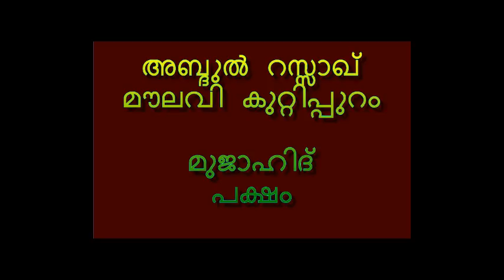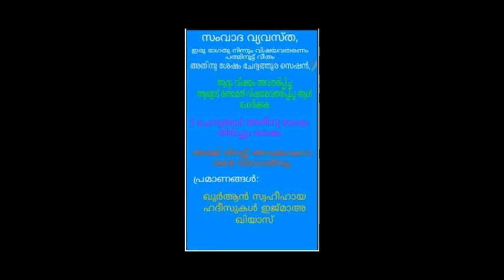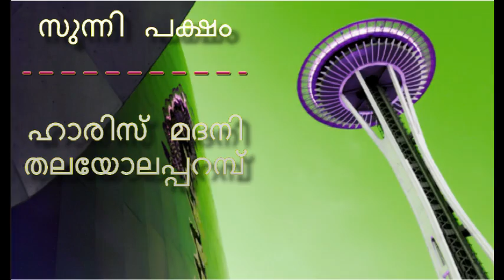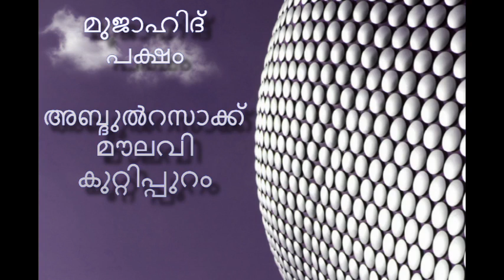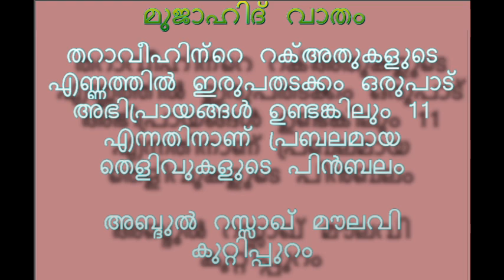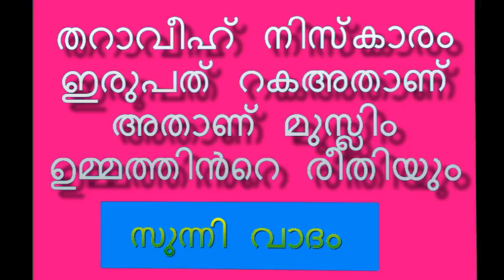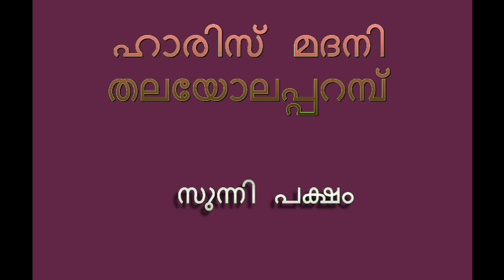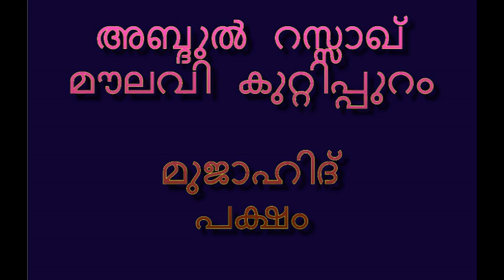തറാവീഹ് -മുജാഹിദ്-സുന്നി സംവാദം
തറാവീഹിന്റെ റ ക് അതു ക ളു ടെ എണ്ണത്തിൽ ഇരുപതടക്കം ഒരുപാട് അഭിപ്രായങ്ങൾ ഉണ്ടങ്കിലും 11 എന്നതിനാണ് പ്രബലമായ തെളിവുകളുടെ പിൻബലം

അബ്ദുൽ റസ്സാഖ് മൗലവി കുറ്റിപ്പുറം

തറാവീഹ് നിസ്കാരം ഇരുപത് റകഅതാണ് അതാണ് മുസ്ലിം ഉമ്മത്തിൻറെ രീതിയും

ഹാരിസ് മദനി തലയോലപ്പറമ്പ്